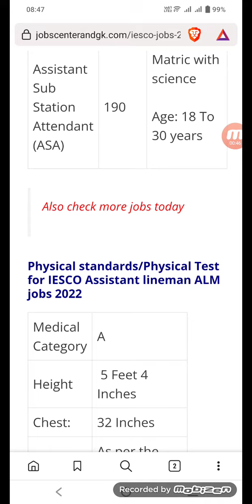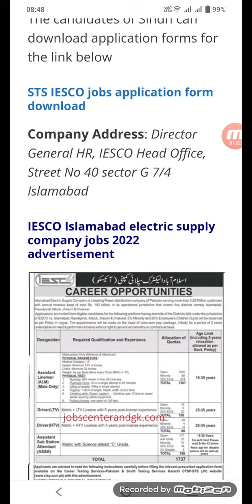WAPDA New Jobs 2022 application form | IESCO jobs 2022 for ALM Assistant lineman | New Jobs Today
WAPDA jobs 2022 online apply. Islamabad electric supply company IESCO assistant lineman alm, driver jobs in May 2022. Today jobs in Pakistan 2022. Government jobs Today in Pakistan advertisement. New Jobs 2022 advertisement today.